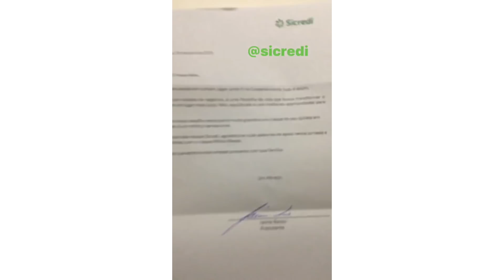NETO NO CHURRAS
Obrigado pelos presentes.

Dia de churras !